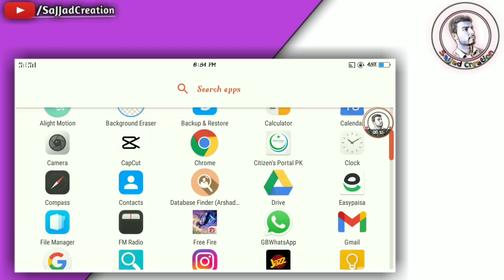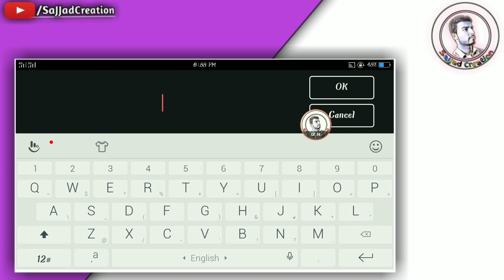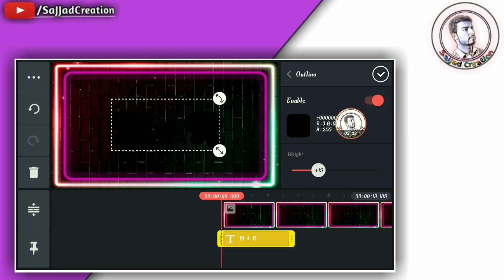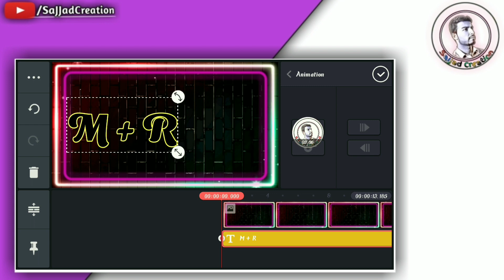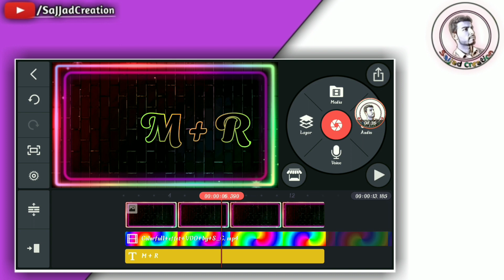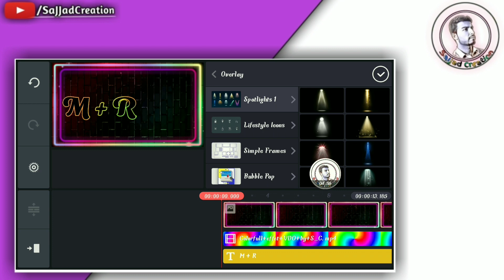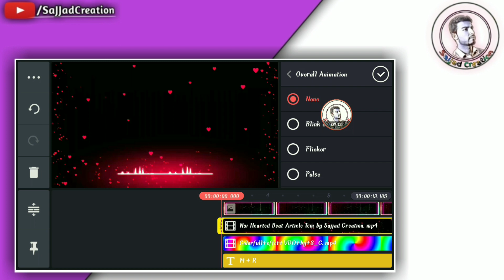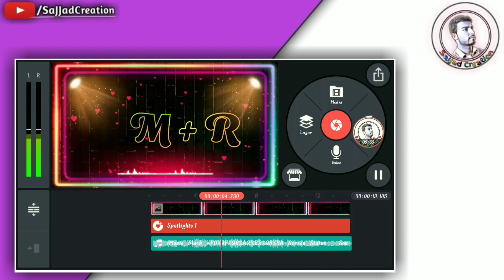GF/ BF Letter Name Art Video Editing 2021 in Kinemaster By Sajjad Creation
Hii Guys Today In This Video I was Teach You How To Make New Gf Bf Letter Name Art Video Sates Editing Tutorial In Urdu/Hindi 2021, Presented by Sajjad Creation.
ᴅɪsᴄʟᴀɪᴍᴇʀ:
ᴄᴏᴘʏʀɪɢʜᴛ ᴅɪsᴄʟᴀɪᴍᴇʀ:
ɪF ᴀɴʏ ᴄᴏɴᴛᴇɴᴛ ᴏᴡɴᴇʀ ʜᴀᴠᴇ sᴏᴍᴇ ɪssᴜᴇ ᴡɪᴛʜ ᴍʏ ᴠɪᴅᴇᴏ ᴘʟᴇᴀsᴇ ᴅɪʀᴇᴄᴛ ᴍᴇssᴀɢᴇ ᴍᴇ ᴏɴ ɪɴsᴛᴀɢʀᴀᴍ ᴏʀ ᴀɴʏ ᴏᴛʜᴇʀ sᴏᴄɪᴀʟ ᴍᴇᴅɪᴀ & ɪ ᴡɪʟʟ ʀᴇᴍᴏᴠᴇ , ʙᴜᴛ ᴘʟᴇᴀsᴇ ᴅᴏɴ’ᴛ ᴄᴏᴘʏʀɪɢʜᴛ ᴄʟᴀɪᴍ / sᴛʀɪᴋᴇ ᴛᴏ ᴏᴜʀ ᴠɪᴅᴇᴏ ʙᴇᴄᴀᴜsᴇ ᴛʜᴇʀᴇ ɪs ᴀ ʟᴏᴛ ᴏF ʜᴀʀᴅᴡᴏʀᴋ ᴛᴏ ᴄʀᴇᴀᴛᴇ ᴀ ᴏɴᴇ ᴠɪᴅᴇᴏ, ɪ ᴛʜɪɴᴋ ʏᴏᴜ ᴜɴᴅᴇʀsᴛᴀɴᴅ ɪᴛ ʙᴇᴛᴛᴇʀ. ᴛʜᴀɴᴋs
ʙᴜssɪɴᴇss ɪɴǫᴜɪʀʏ:
Fᴏʟʟᴏᴡ ᴜs
“sᴏᴄɪᴀʟ ʟɪɴᴋs”:
Fᴀᴄᴇʙᴏᴏᴋ ᴘᴀɢᴇ:
“ ᴍᴜsɪᴄ ᴄʀᴇᴅɪᴛs “ [ ʏᴏᴜᴛᴜʙᴇ ᴍᴜsɪᴄ ʟɪʙʀᴀʀʏ ]
ʏᴏᴜʀ sᴇᴀʀᴄʜᴇs:
1.name art video editing
2.kinemaster name art video editing
3.kinemaster video editing
4.name art video,name video editing
5.love name art video editing
6.name art video kaise banaye kinemaster
7.name art video editing tutorial
8.new trend love name art video editing
9.new couple love name art video editing
10.kinemaster love name art video editing
11.gf bf name art video editing
12.name video editing app
13.tiktok name art video editing 2021
14.viral name art video
15.name art video kaise banaye
16.gf name art video editing
17.name art video editing tutorial 2021
18.new text status editing 2021
19.name art video editing kinemaster 2021
20.2021 status video editing
21.kinemaster name art video editing
22.tiktok name art video
23.Trending name art video editing 2021
ᴛʜᴀɴᴋs Fᴏʀ ᴡᴀᴛᴄʜɪɴɢ
ᴄʜᴀɴɴᴇʟ ʟɪɴᴋ: (  @sᴀᴊᴊᴀᴅ ᴄʀᴇᴀᴛɪᴏɴ    )